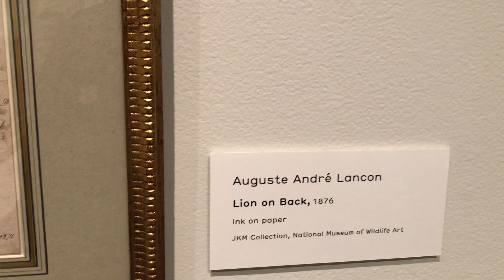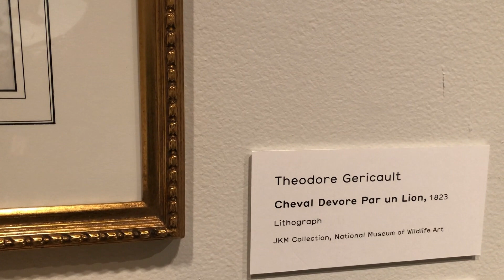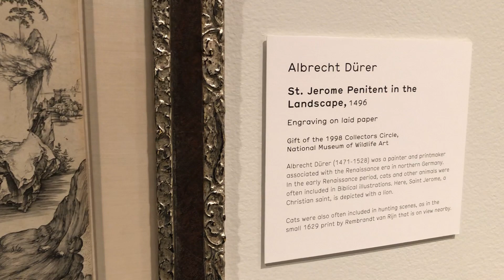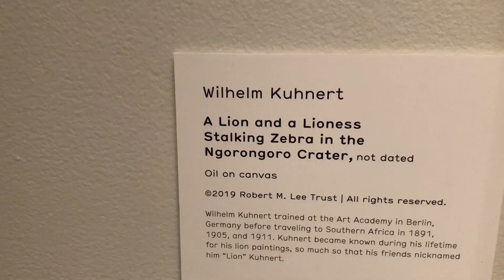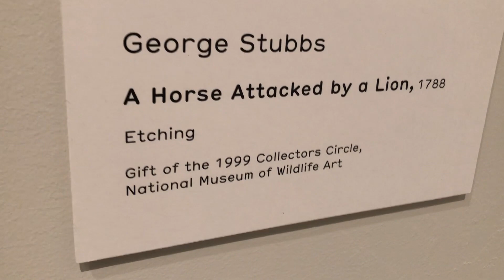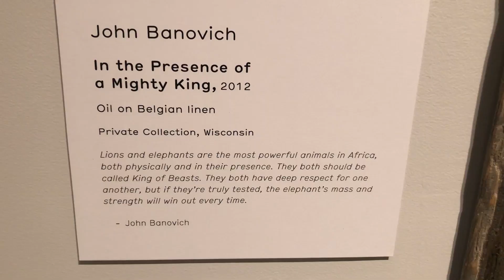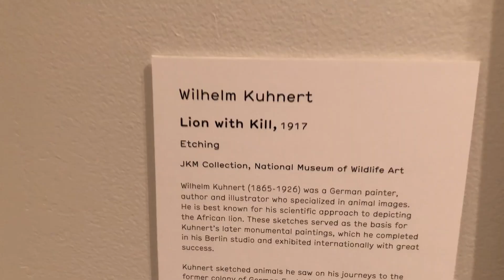Discovering King of Beasts | Nevada Art Museum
King of Beasts features paintings by  wildlife painter John Banovich, alongside historical artworks dating from the 15th through 20th centuries by internationally renowned artists such as Albrecht Dürer, Rembrandt and George Stubbs, all focused on depicting the extraordinary African lion.

Equipment:
-Canon Vixia HF G20 Camcorder
-Sony A6000

-Iphone 8

-GoPro 5

The Man-Eaters Of Tsavo Paperback book
Author John Patterson